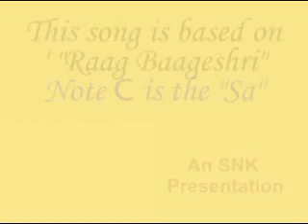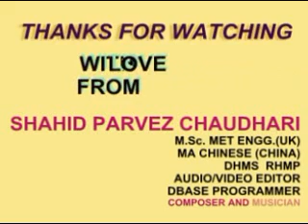JAAG DARDE ISHQ JAAG INSTRUMENTAL BY SHAHID PARVEZ CH